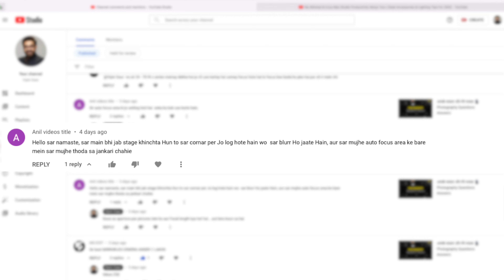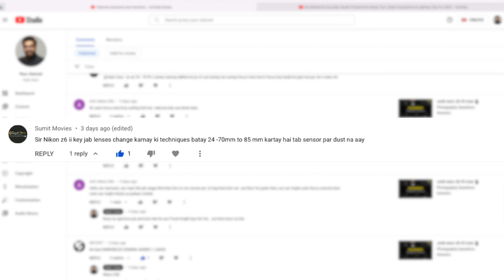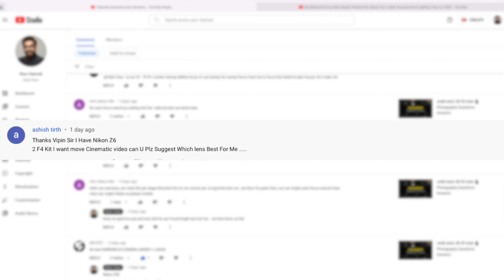आपके सवाल और मेरे जवाब - Episode II 🎙 Photography Questions Answers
ये वीडियो सीरीज 'आपके सवाल और मेरे जवाब' ( Photography Questions Answers ) का दूसरा वीडियो है।
इस वीडियो सीरीज में मैं आपके सवाल लेता हूँ और उनके जवाब देता हूँ।  सवाल जो आप मुझसे पूछते हैं मेरे YouTube channel पर और मेरे Instagram page पर. इस वीडियो में मैं जिनके सवाल लूंगा उनको मौका मिलेगा मेरे शूट में शामिल होना का. तो आप भी अपने सवाल मुझसे पूछिए और  मैं  उनके जवाब दूँगा।